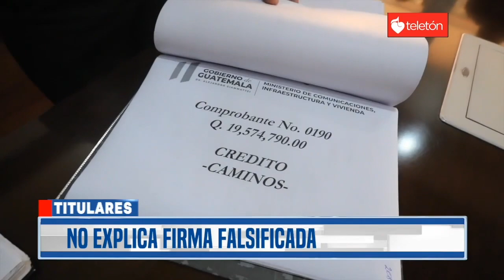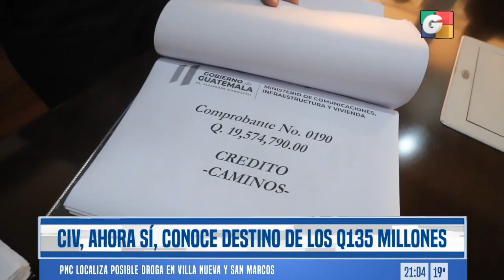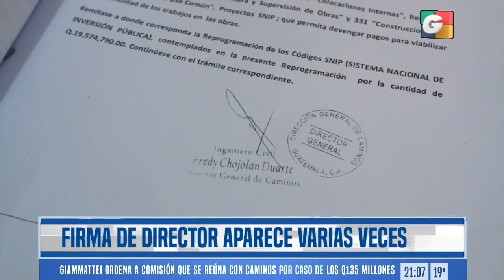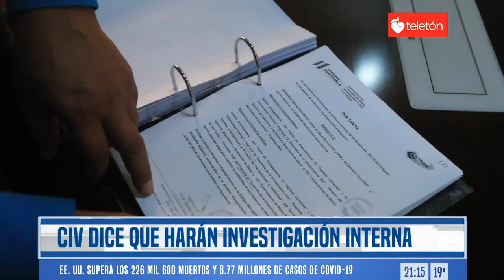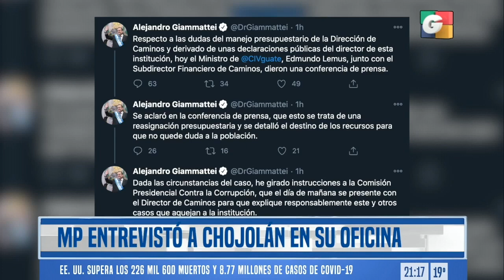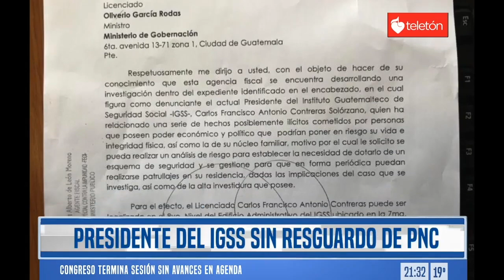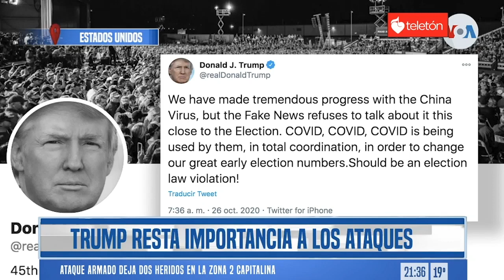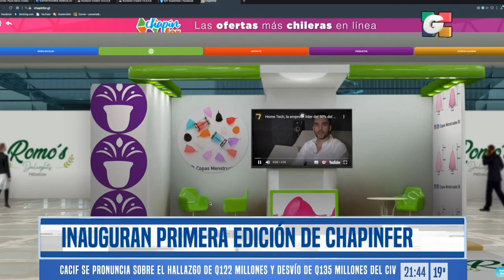Noticiero ESTELAR 9 pm, 27 de octubre de 2020